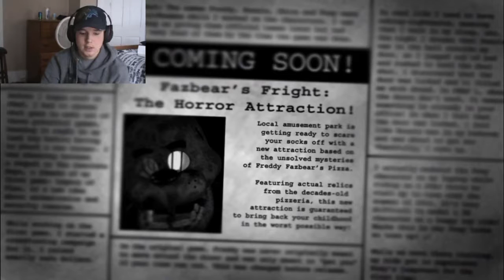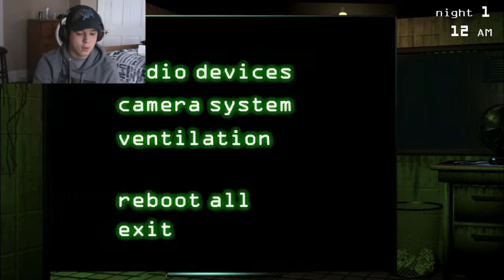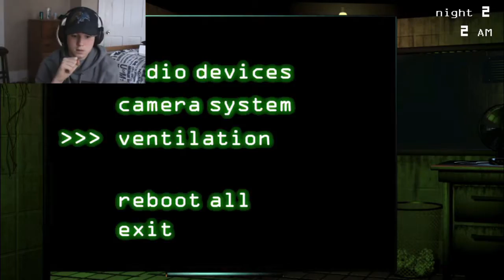WHY BALLOON BOY?!?! - Five Nights At Freddy's 3 Part 1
This is me getting jumpscared embarrassingly.